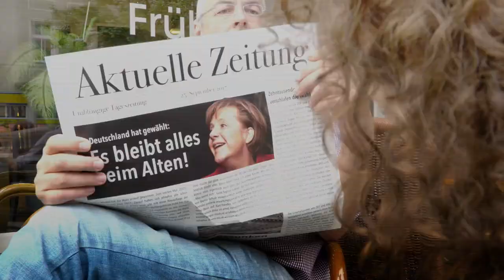DEMOKRATIE IN BEWEGUNG: Der Tag danach – Wahlwerbespot 2017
Unser TV-Spot und Wahlwerbespot zur Bundestagswahl 2017: Lasst Euch nicht vom Wahlkampf der großen Parteien einschläfern! Der Bundestag